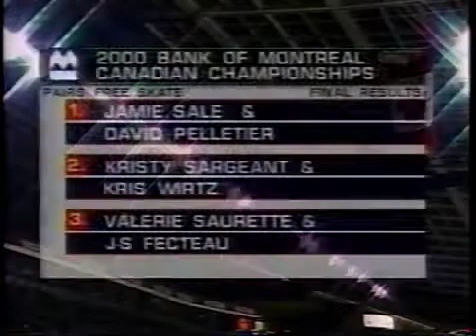Valerie Saurette and Jean-Sebastien Fecteau - Canadian Nationals 2000. LP.